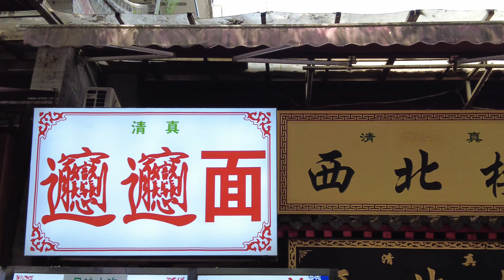Muslim Street Xi’An 2023 | China Walking Tour | 西安回民街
Walking in Muslim Street Xi’An China 2023 | 西安回民街：热闹非凡，毫无特色！